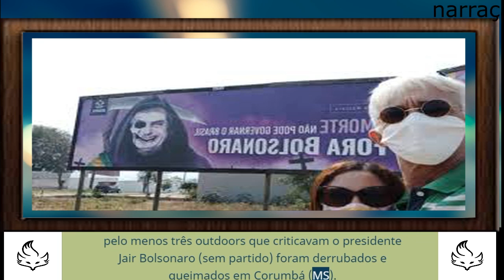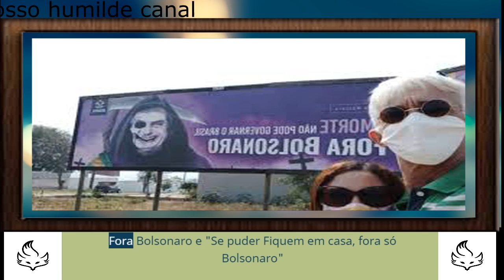Outdoors com crítica a Bolsonaro são destruídos no MS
Às vésperas de visita presidencial, placas que questionavam a condução do Brasil em meio à pandemia foram queimadas
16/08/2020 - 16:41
Por: Redação
Ouça este conteúdo

Na madrugada do último sábado, 15, pelo menos três outdoors que criticavam o presidente Jair Bolsonaro (sem partido) foram derrubaram e queimados em Corumbá (MS). As peças foram destruídas dias antes da visita presidencial para a inauguração da Estação Radar no Aeroporto da cidade, que deve acontecer na próxima terça-feira, 18.

Outdoors que criticavam Bolsonaro foram derrubados e queimados (Sinasefe/Divulgação)
Os outdoors foram patrocinados pelo Sindicato Nacional dos Servidores Federais da Educação Básica, Profissional e Tecnológica (Sinasefe), instituição que critica a postura do governo Bolsonaro na condução do país em meio à pandemia do novo coronavírus.

“Brasileiro tem que enfrentar um segundo inimigo: o presidente da República, Jair Bolsonaro, que insiste em seguir na contramão do bom senso e força a barra para encerrar ou afrouxar o distanciamento social, que tem se mostrado o meio mais eficaz de salvar vidas nessa pandemia”, diz o site do Sinasefe.

Crédito: Sinasefe/Divulgação
“Outdoors da morte” apresentavam mensagens contra Bolsonaro
As placas, chamadas de “outdoors da morte”, apresentavam mensagens como “A morte não pode governar o Brasil. Fora Bolsonaro” e “Se puder… Fiquem em casa, fora só Bolsonaro”.

NessaQuarentenaEuVou – Dicas durante o isolamento

Lista de serviços de acolhimento emocional à distância
3 motivos para curtir a sua própria companhia
5 dicas essenciais para os ansiosos de plantão
4 dicas de autocuidado com a saúde mental
3 tipos de meditação para dormir melhor
Receitas de doces e salgados para você testar
Cursos e plataformas online para estudar
Agenda de lives para dançar e cantar no quarto
O Sinasefe, que considerou uma ataque à liberdade de expressão, registrou um boletim de ocorrência. O caso está sendo tratado como dano qualificado, por motivo egoístico e com prejuízo considerável para a vítima.